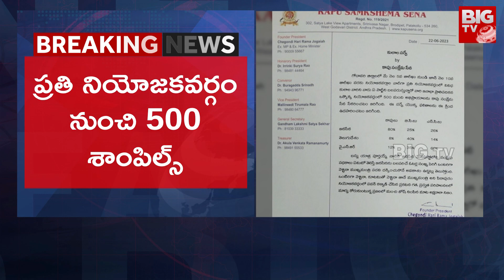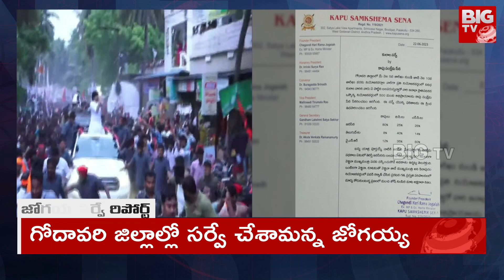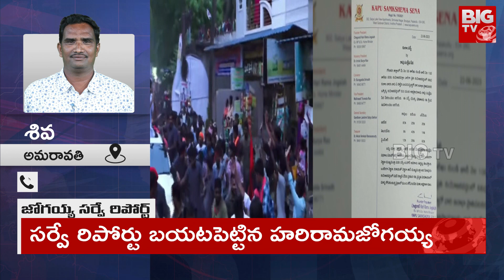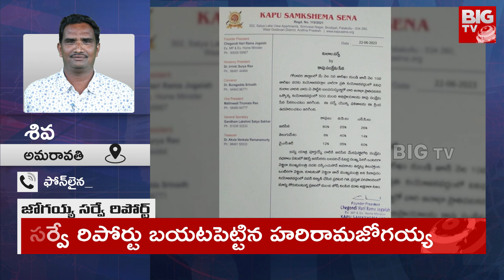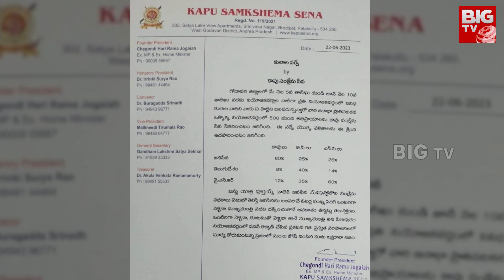Harirama Jogayya Survey Report | హరిరామయ్య జోగయ్య సర్వేలో సంచలన విషయాలు | BIG TV Telugu